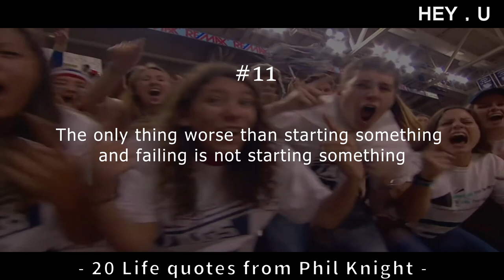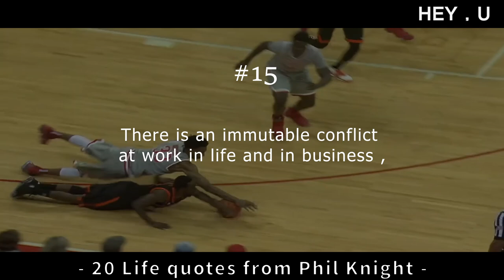Phil Knight Life Quotes l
Phil Knight is the co-founder of Nike, known for his instrumental role in building the company into a global sports apparel and footwear giant. With his visionary leadership, Knight has left an indelible mark on the industry and established Nike as a household name worldwide